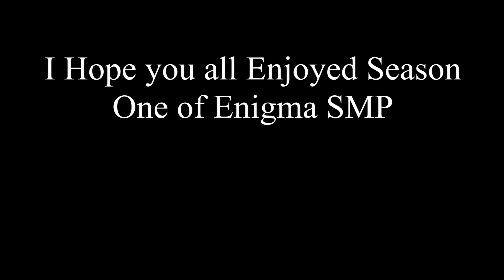Minecraft Cinematic Credits: Enigma Season One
With the end of Enigma Season One I decided to make a Cinematic Credits Sequence for the season to showcase everyone's amazing Minecraft bases! This season has been an absolute blast and I look forward to seeing what will happen in Season 2!

Make sure to check out some of the other Enigmites channels and show them the same love and support you show me! Also we have a discord channel you can join if you want to chat with us or other fans of our channels, it will be linked below:

Minecraft Cinematic